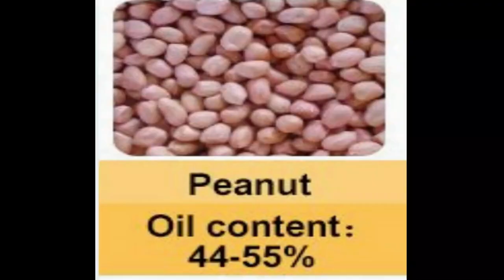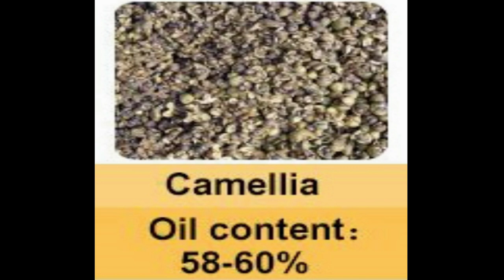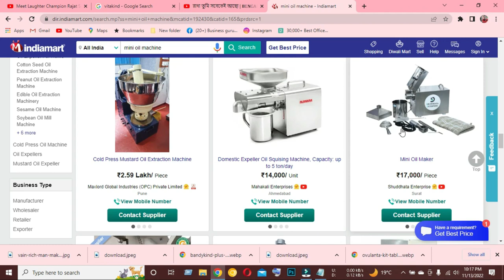গ্রামের বাড়িতে বসে প্রতি মাসে 50 হাজার টাকা আয় | নতুন ব্যবসার আইডিয়া | oil making business idea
যারা অল্প টাকা দিয়ে ব্যবসা শুরু করতে চাই 🌹🌹🌹গ্রামের বাড়িতে বসে খুব সহজেই এই ব্যবসাটি শুরু করতে পারেন | মাত্র চৌদ্দ হাজার টাকার মেশিন দিয়ে প্রতি মাসে 50000 টাকা ইনকাম করা সম্ভব | ধন্যবাদ 🌹🌹🌹

গ্রামের বাড়িতে বসে  প্রতি মাসে 50 হাজার টাকা আয়  | নতুন ব্যবসার আইডিয়া | oil making business idea Bangla